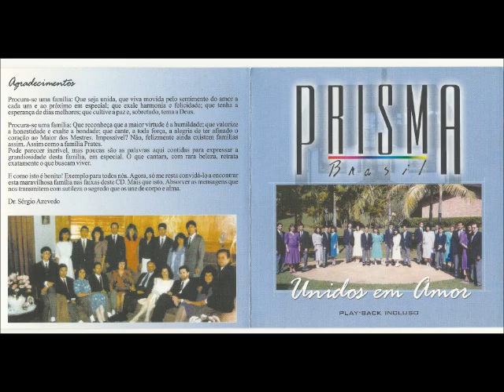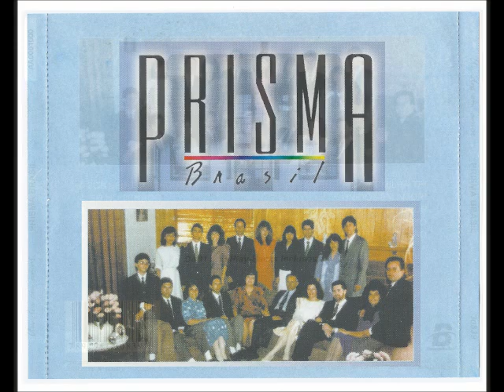Prisma Brasil 1990 Corações Corajosos U E A 1990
Álbum: Unidos em Amor

Gravadora: Bompastor

Ano: 1990

AGRADECIMENTOS

Procura - se uma família: Que seja unida, que viva movida pelo sentimento do amor a cada um e ao próximo em especial; que exale harmonia e felicidade; que tenha a esperança de dias melhores; que cultive a paz e, sobretudo, tema a Deus.

Procura - se uma família: Que reconheça que a maior virtude e a humildade; que valorize a honestidade e exale a bondade; que cante, a toda força, a alegria de ter afinado o coração ao Maior dos Mestres. Impossível? Não, felizmente ainda exitem famílias assim. Assim como a família Prates. Pode parecer incrível, mas poucas são as palavras aqui contidas para expressar a grandiosidade desta família, em especial. O que cantam, com rara beleza, retrata exatamente o que buscam viver.

E como isto é bonito! Exemplo para todos nós. Agora, só me resta convida - los a encontrar esta maravilhosa família nas faixas deste CD. Mais que isto. Absorver mensagens que nos transmitem com sutileza o segredo que nos une de corpo e alma.

Dr. Sérgio Azevedo

FICHA TÉCNICA

ESTÚDIO:
A to Z (Los Angeles C.A)
RCA (São Paulo SP)

ORQUESTRAÇÕES:
Luis A. Karam
Tom Keene

ENGENHEIROS DE SOM:
Stulio Carlini
Shawn Michael

MIXAGEM:
Shawn Michael
Eli Prates
Gerson Prates
Eliezer Prates

FOTO:
Gerson Prates

ARTE:
Emerson de Lima

PRODUTORES:
Eli Prates
Eliezer Prates

CO - PRODUTOR:
Gerson Prates

COMPONENTES:

SOPRANOS:
Gerseli Prates
Sueli Prates
Ereli Prates
Arlenice Prates

CONTRALTOS:
Ellen Prates
Tamie Prates
Erli Prates Molina
Noemy Prates
Izabel Santos

TENORES:
Eliezer Prates
Thierry Prates
Denilson Molina
Ezer Prates

BAIXOS:
Eli Prates
Roger Prates
Edenauer Prates
Gerson Prates